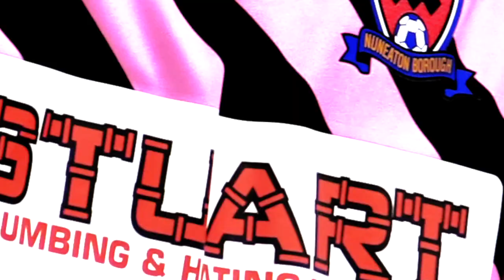First Interview 🗣 |Tyrell Waite Returns - Exclusive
Tyrell discusses his return to the club with BORO TV after signing from Coalville Town.

Media: BORO Tv